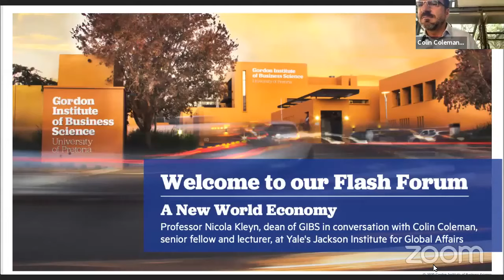GIBS Flash Forums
A New World Economy
Professor Nicola Kleyn, dean of GIBS in conversation with Colin Coleman, senior fellow and lecturer at Yale's Jackson Institute for Global Affairs.